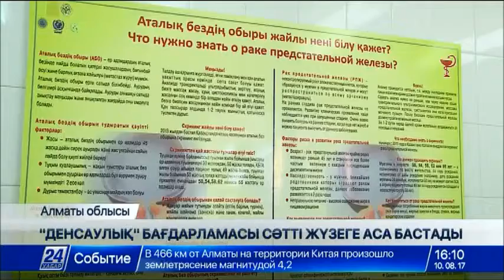Алматы облысында «Денсаулық» бағдарламасы аясында саланы қаржыландыру көлемі артты